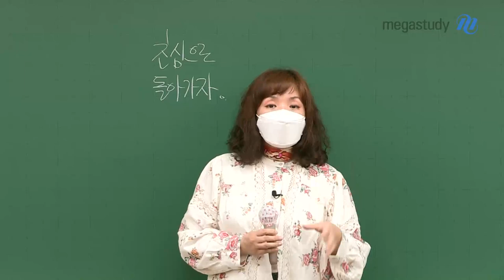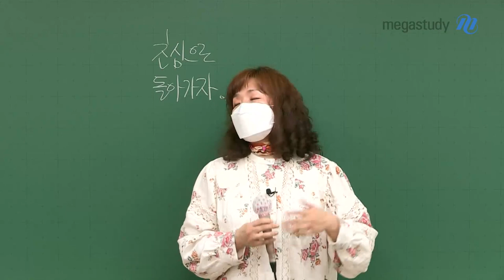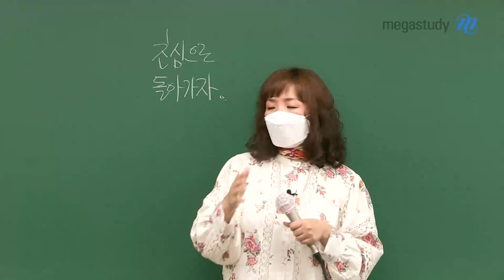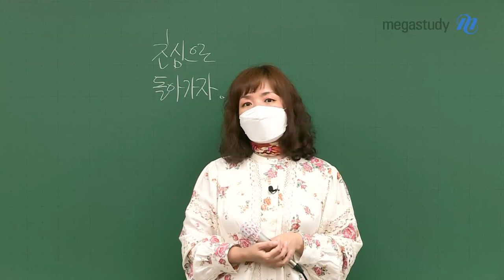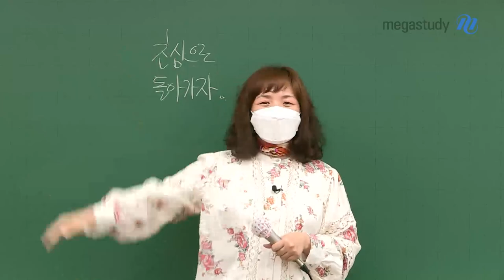[메가스터디] 국어 엄선경 쌤 - 9월 모의평가 국어 총평, 다시 초심으로 돌아가자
9월 모의평가 보느라 고생 많았습니다.
총평과 앞으로의 공부법에 대해 안내하겠습니다.

화법, 작문
크게 달라지지 않았습니다.
시간이 부족했다면 충분히 분석하고, 대비해야 합니다.

언어(문법)
오답률 베스트에 포함되었습니다.
아직 개념 정리가 부족하다면 어려울 수 있었습니다.
문제를 보고 답을 바로 찾을 수 있도록 연습해야 합니다.

16번부터 본격적으로 문학, 독서가 시작되었지만
문법에서 이미 당황한 학생들이 많았을 겁니다.

문학
오답률 1위를 차지했습니다.
작품보다는 선택지의 개념을 모르는 경우가 많았습니다.

독서
더 쉽거나, 더 어렵진 않았습니다.
하지만 문법/문학에서 시간을 단축하지 못하여, 촉박하게 풀었을 가능성이 높습니다.

하지만 가장 중요한 것은 본인의 약점과, 평가원의 출제 경향을 파악하는 것입니다.
수능 결과를 미리 예측하지 말고, 하나하나 차근차근 준비합시다.
초심으로 돌아가서 수능까지 열심히 달려봅시다.

★ 시험 시간에 목소리가 들리는 기적!
★ 엄선경 선생님이 궁금하다면?